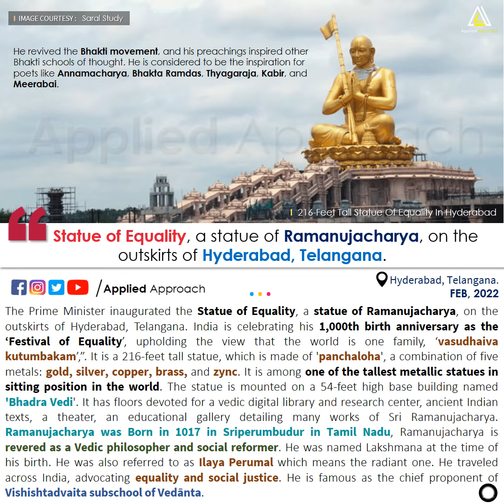Statue of Equality, a statue of Ramanujacharya, Current Affairs, Feb 2022 for Exam